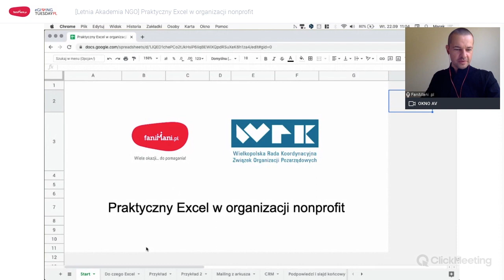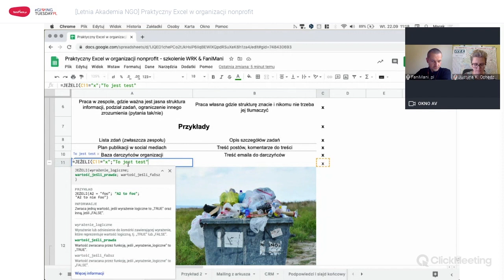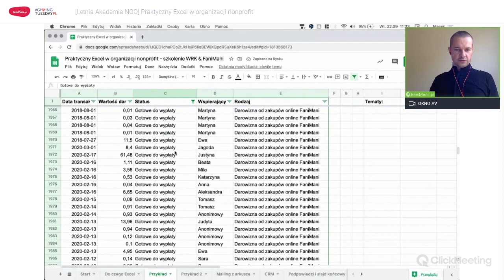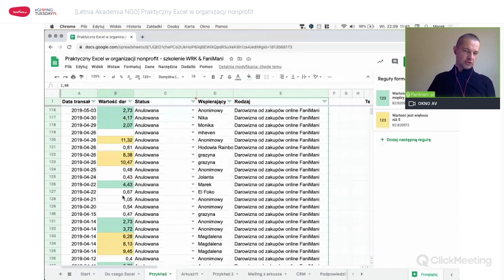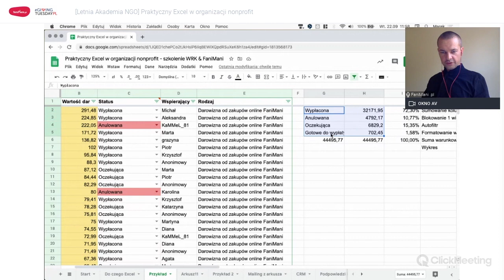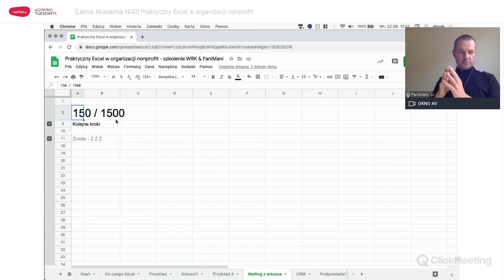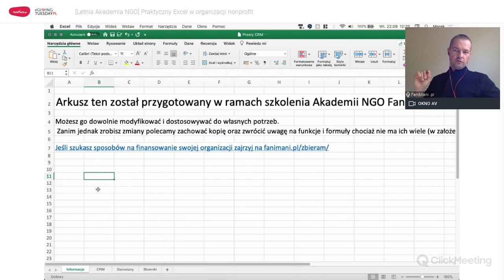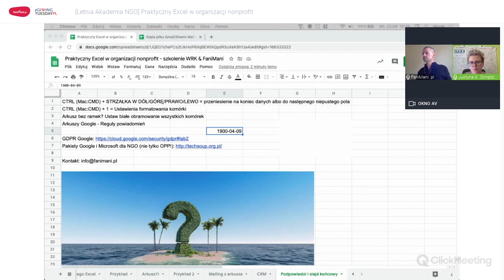Moc Arkusza: Excel i arkusze Google w NGO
Bez względu na to, czy jesteś maniakiem danych, czy jedną z tych osób, która dostaje lekkiej migreny od samego utworzenia nowego arkusza: dane i ich porządkowanie są kluczowe dla NGO! W tym wideo pokażemy Ci, jak ogarniać je bez stresu i sprawić, że zaczną realnie ułatwiać codzienną działalność Twojej organizacji.